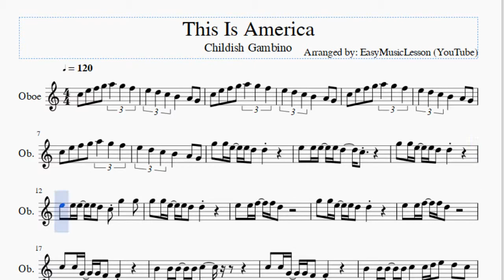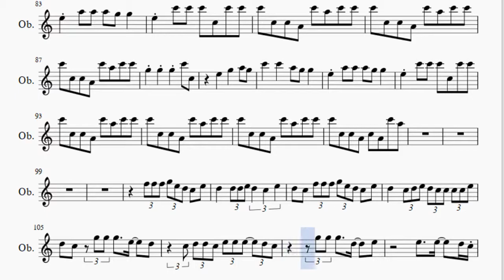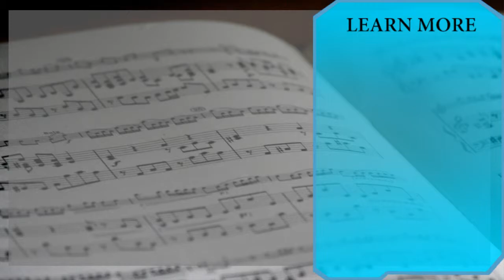Oboe Sheet Music: How to play This Is America by Childish Gambino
Here is a sheet music/tab video on the song This Is America by Childish Gambino on the oboe. A oboe sheet music arrangement which is transposed to notes that are easily played by oboe, for the song This Is America by Childish Gambino.

EasyMusicLesson2 teaches you to play the your favorite instrument, through well-arranged sheet music so that you too can learn how to play This Is America by Childish Gambino on the oboe as fast as you can. A oboe sheet music with backing tracks to help your play the song better.

Notes of the tutorial:
C5 E5 F5 G5 A5 G5 F5
E5 D5 C5 B4   A4 G4
G5 G5 E5 E5 D5 D5
E5 E5 E5 E5 D5   C5
E5 E5 E5 E5 D5 C5 G5   G5
E5 E5 F5 F5 D5
C5 C5 G4 G4 F4 F4
B4 B4 B4 B4 C5
B4 B4 B4 B4 C5 C5 D5 E5 D5 C5
D5 D5 B4 B4 A4 G4
G5 G5 C5 D5 C5 C5
D#5 D#5 C5 F5 F5 D5
D#5 D#5 C5 D5 D#5 D5
A#4 C5 A#4 C5
A#4 C5 A#4 C5 A#4 G4
C5 G4 C5 D5 C5 D5 C5 D5
C5 G4 C5 D5 C5 D5 C5
C5 G4 G4 F4 F4 G4
G4     G4 F4 F4 G4
G4
E5   G5   A5 G5
C6   C6   A5 G5 G5
E5 A5 A5 A5 G5 G5
E5 C6 C6 C6 C5 C6 C6
C6 C5 C5 C5 C5 A4 C6 C6
C6 C5 C5 C5 C5 A4 C6 A5
C5 G4 A#4 G4
C5 G4 A#4
C5 G4 A#4
D5 D5 D5 G4
G5     D5 G4
D5 G4
D5 G4
D#5 D#5 D#5 D5 D5 D5 C5 C5 C5 A#4 A#4 A#4
C5 C5 C5 C5 C5 G4 D5 C5
C6 C5 C5 A4 C6 A5 C6 C6
G5 G5 G5 C6 C5
C6 C5 C5 A4 C5 A4 C6 A5
F5 F5 F5 G5 E5 D5 C5 E5
D5   D5 D5 E5 D5 C5   E5
D5 C5 F5 F5 F5 G5 E5 D5 C5 E5
D5   C5 D5 E5 D5 C5 C5 C5 C5 E5
D5 C5 G5 G5 G5   E5   D5
C5 D5 D5 C5 E5 E5 E5 D5 C5
G5 G5 G5   D5   E5